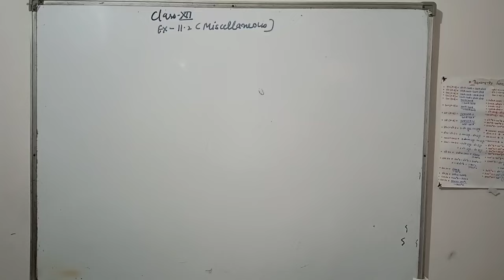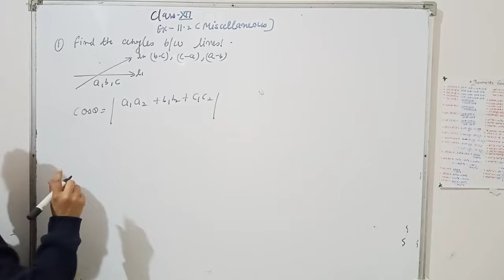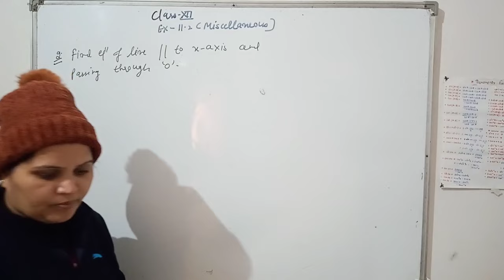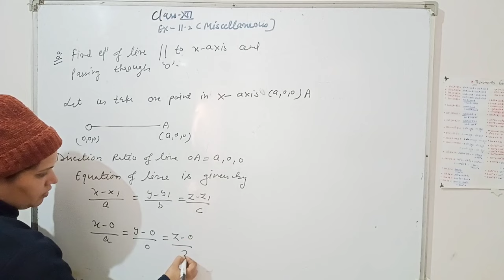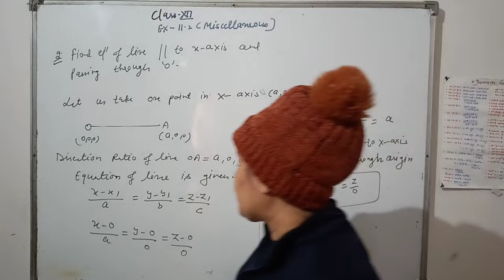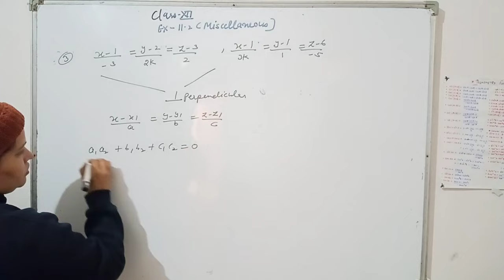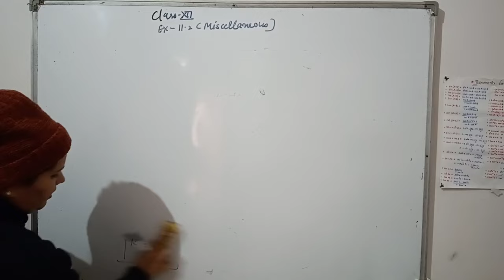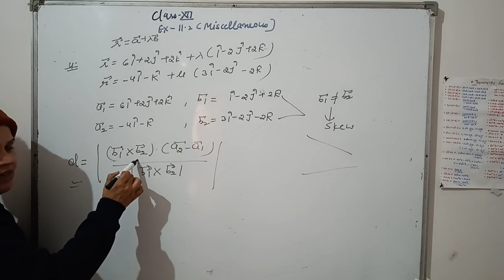class 12, subject -mathematics, chapter 11 three dimensional geometry ( miscellaneous)